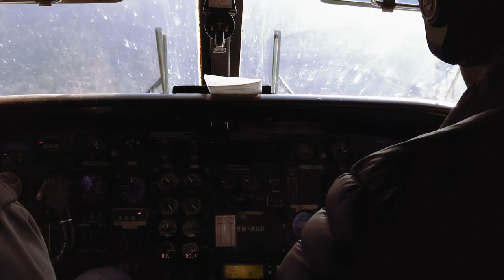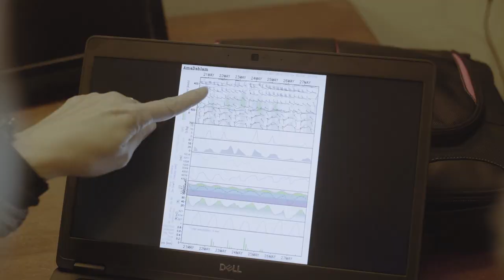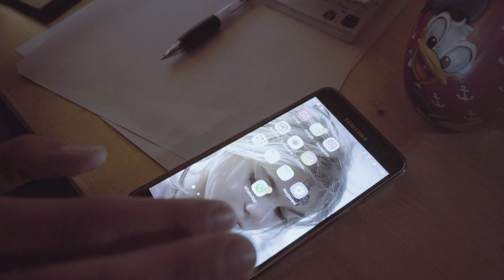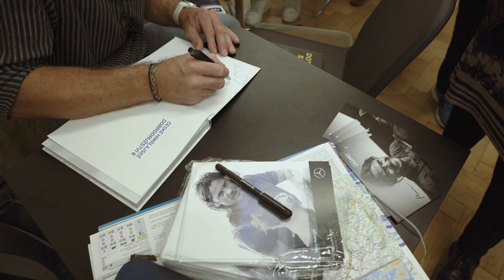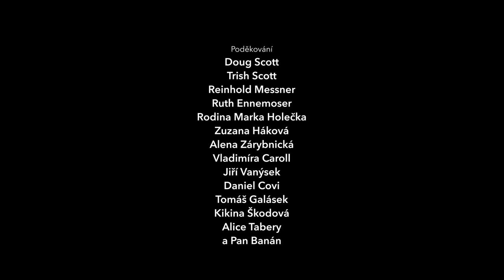Documentary UFO Life (with EN subtitles)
UFO Life z dílny Jana Šimánka. Dokument popisuje prvovýstup Marka Holečka a Zdeňka Háka na nepálskou sedmitisícovku Chamlang. Tam, kde expedice z celého světa úspěšné nebyly, podařilo se dvěma českým horolezcům prostoupit alpským stylem severozápadní stěnou na vrchol této dech beroucí hory. Prvovýstup v dokumentu ocenili horolezecké legendy Reinhold Messner a Doug Scott.
Dokumentary film UFO Life of filmmaker Jan Šimánek. The documentary describes the first ascent of Marek Holeček and Zdeněk Hák to the Nepalese mountain Chamlang. Where expeditions from all over the world were not successful, two Czech climbers managed  the first ascent in alpine style through the northwestern wall to the top of this breathtaking mountain. Climbing legends Reinhold Messner and Doug Scott appreciate this first ascent in the documentary.